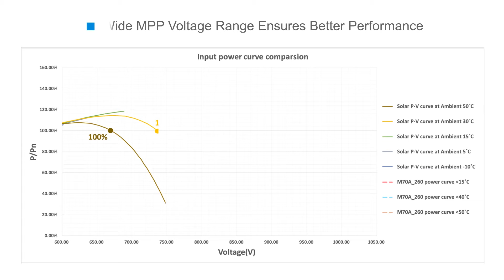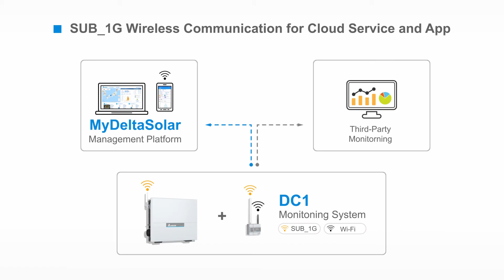Delta Compact M70A’s 6 MPP Trackers Solar PV String Inverter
The M70A Inverter has a peak efficiency of 98.8 % and has built-in and replaceable AC and DC-side Type II SPDs (surge protection devices).
The M70HV at a glance
• 6 MPP trackers
• 77 kVA maximum apparent power
• 98.8% peak efficiency
• Aluminum housing with IP65 protection for indoor or outdoor installation
• iOS and Android App simplifies setup and operation
• Individual string monitoring
• Input voltage from 200 to 1000 V
• integrated Type 2 AC & DC surge protection devices, optional Type 1 + 2 AC & DC SPDs
• No electrolytic capacitors for service life of 20 years or more